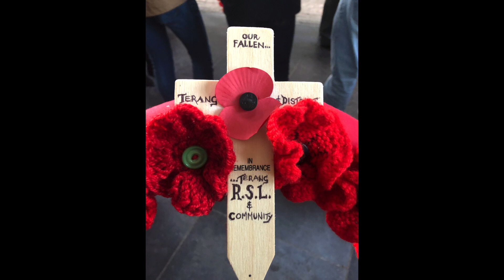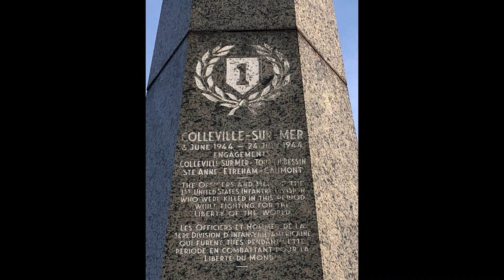Battlefield Tour 2018 photos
Steve, Liam, John, Terry, Pat, Johan, Luv and many more friends